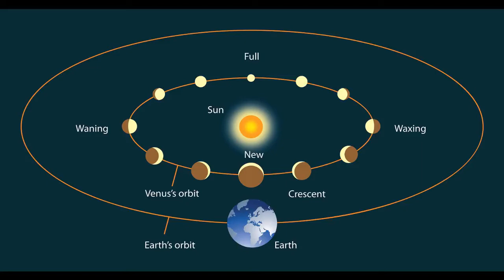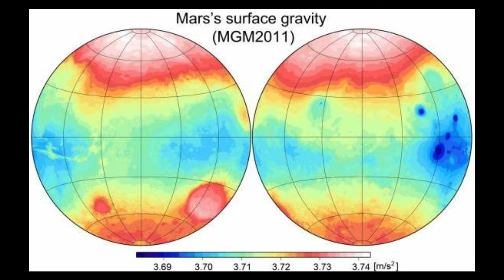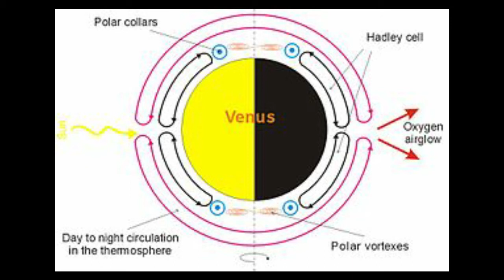Top Amazing facts about VENUS | Facts Overdose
Venus is the only planet that is brighter than the sun.
Venus is the only female planet in our solar system.
so, It's our responsibility to know some facts about venus.

Channel Name: Facts Overdose

Our Channel is a source of mind-blowing interesting and entertaining facts.
From your own human body to the universe we cover every single thing to make you feel amazed.